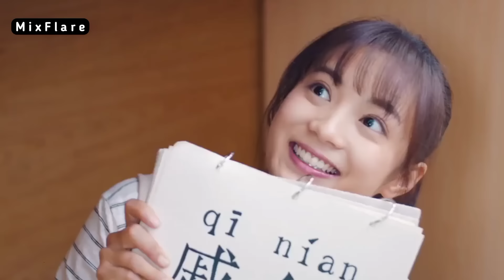Korean Mix Hindi Songs 💗 Korean Drama 💗 Korean Love Story Drama 💗 Chinese Love Story Song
korean drama
korean song
korean mix
chinese love story song
korean love story hindi song
chinese song
love story korean
chinese love story hindi song
hindi song korean mix
new korean love story
korean hindi mix song